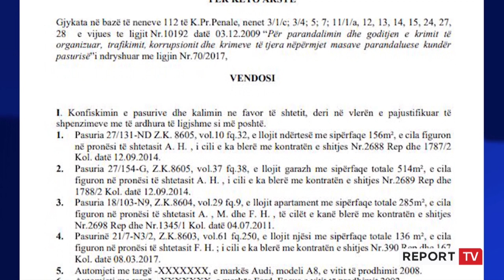Nga pronat tek makinat e luksit, Gjykata e Posaçme konfiskon 9 pasuritë e Moisi Habilajt ,familjarve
Gjykata e Posaçme Kundër krimit dhe korrupsionit, pas kërkesë së SPAK, ka konfiskuar 9 pasuritë e Moisi Habilajt i dënuar për trafik droge dhe familjarëve të tij. SPAK kërkoi konfiskimin e 9 pasurive të familjes Habilaj në kuadër të ligjit antimafia, pasi sipas saj këto pasuri janë vënë nga paratë e ardhura nga trafiku i drogës i kryer në Itali dhe Shqipëri. Pronat që janë konfiskuar janë të familjes Habilaj, përkatësisht: Ciko, Moisi, Artan dhe Florian Habilajt.

Tre vite pas sekuestrimit të 22 pasurive ndaj Moisi Habilajt dhe familjarëve të tij, GJKKO ka vendosur konfiskimin e vetëm 9 pasurive, ndërsa të tjerat ja ka kthyer pronarëve. GJKKO ka konfiskuar 5 makina, një dyqan, një grazhd, një ndërtesë dhe një apartament.